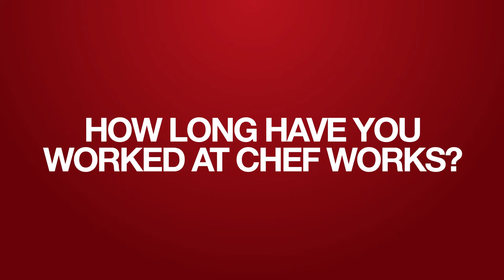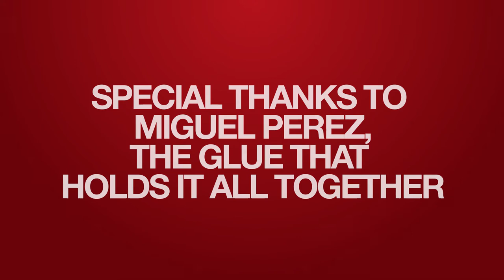Chef Works Container Unloader Update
Chef Works is proud to support programs and initiatives that encourage growth, independence and stability to the communities we serve.